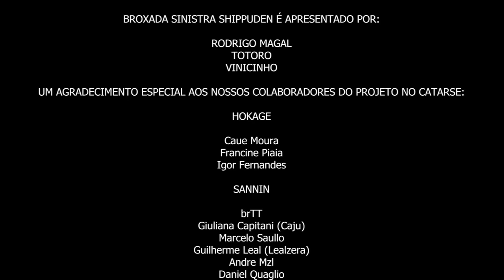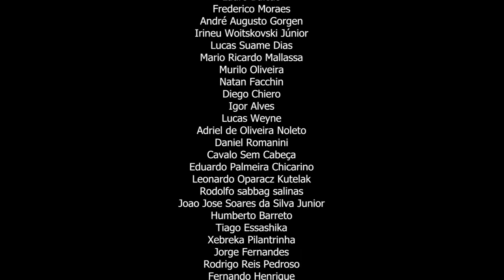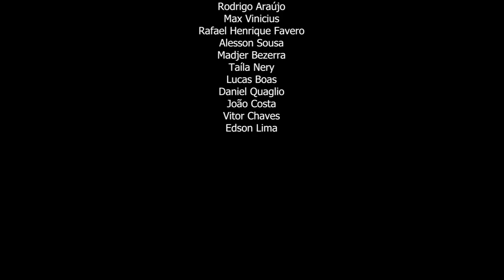DANIEL FURLAN - BROXADA SINISTRA #047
Utilize o código "BROXADA" no site do dado vermelho para igualar/dobrar seu depósito até R$1000 e mais 10 rodadas de crash/doble/mines e dice.

Acesse esse link para se tornar membro e ter acesso a emotes e insígnias pra usar no chat das lives!

CORTES BROXADA

ANFITRIÕES:

Rodrigo Magal - @magalzaoshow

Totoro - @totoro

Vinicinho  - @notvinicin

Joey Ponzi - @joeyponzi

CONVIDADOS:

Daniel Furlan - @craquedaniel

DIREÇÃO E PRODUÇÃO:
Rodrigo Magal

SEJAM EDUCADOS POR FAVOR IMPLORAMOS! SEM PRECONCEITO NEM ÓDIO NO CHAT!